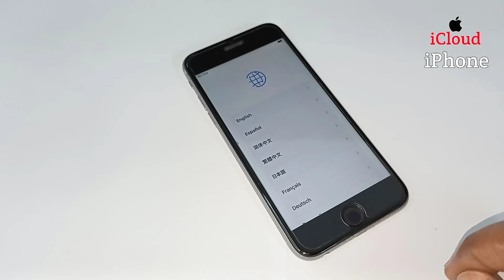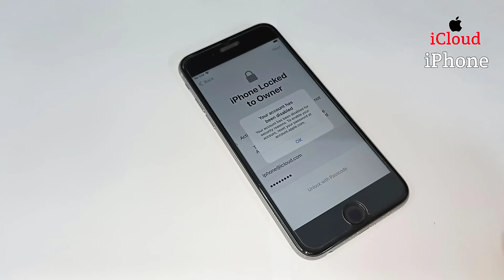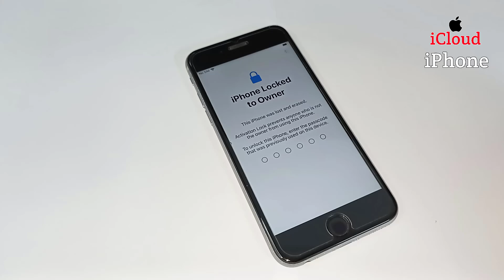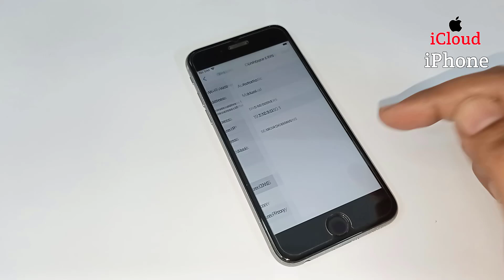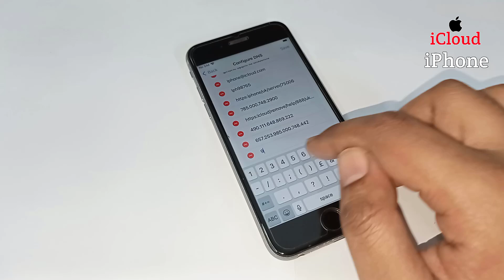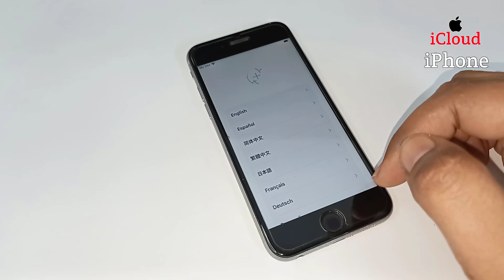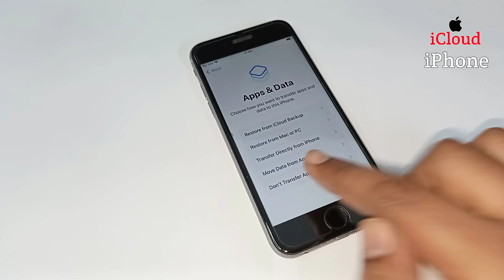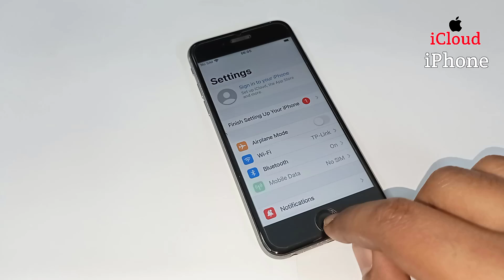2025 Remove iCloud Any iPhone Without Previous Owner | Unlock iPhone Activation Lock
2025 Remove iCloud Any iPhone Without Previous Owner | Unlock iPhone Activation Lock
In this video, I will guide you through everything you need to know about the iCloud Activation Lock on your iPhone. Whether you've forgotten your Apple ID and Password Or purchased a second-hand iPhone device, or are facing an Activation Lock, this video will help you understand the issue and find the best solutions Please Keep Watching.

🔐 What is iCloud Activation Lock?
Learn about this security feature that prevents unauthorized access to iPhone/iPad and how it works to protect your device from theft.

🛠 How to Unlock Your iPhone
I will show you safe, legal ways to deal with an Activation Lock, including official methods through Apple Support and tips for preventing future issues.

🚨 Important Tips:
Avoid risky third-party services claiming to bypass Activation Lock.
Always follow legal procedures for unlocking your device.

1. iCloud Activation Lock Removal (2025 Full Guide)
2. iPhone Activation Lock Permanently Unlock (2025 Full Guide)
3. How to unlock iCloud lock (2025 Full Guide)
4. iPhone iCloud unlock 2025
5. Bypass iCloud activation lock
6. iCloud lock removal (2025 Full Guide)
7. Unlock iPhone iCloud Activation Lock (2025 Full Guide)
8. iPhone locked to iCloud
9. iCloud locked iPhone 100% fixed
10. iCloud Activation Lock bypass
11. Apple ID iCloud lock
12. iPhone unlock tips (2025 Full Guide)
13. Remove Activation Lock iPhone
14. iCloud bypass tutorial
15. iPhone second-hand iCloud lock